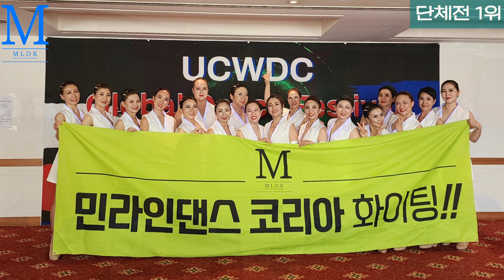UCWDC Global Dance Festival 2024 (9/29)/단체전 1위/ 모던라인댄스의 선두/민라인댄스코리아/010 5469 9632 / 민정희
UCWDC Global Dance Festival 2024
Team Line Dance Open 1st place
포메이션 지도 : 민정희
출연
강영미.  고진희l.   김영.   김지은 1.   김지은 2
김라윤.   박지은.   박현진.   신영남.    유인선
이래정.   정은선.    송이선.   박은미.    이언영
최세희.    현인숙.    홍윤희

* 민코동호회 성신여대입구
월: 10:00 ~ 12:00 (중고급)
화: 11:00~ 13:00(라인테크닉반 중급)
수: 11:00 ~ 13:00 (초중급)
더엘 스튜디오 무용연습실
서울 성북구 동소문로20길 37-13 4층

* 민코동호회 (신촌역)
토: 10:00 ~ 12:00 (중고급)
바운스댄스연습실
* 토요영상반(마스터) 오후 1:00 ~ 3:00 (신촌)
한걸음 연습실 3호점
서울 서대문구 신촌로11길 15 지하 1층
* 롯데백화점 강남점    금: 오후 4:00 ~ 5:30 (초중급)
* 화,수,목: 비정기 개인레슨
* 토,일: 자격증 수업, 워크숍, 대회준비연습등

⬇️ 이래정, 왕선희, 현인숙,김영, 유인선, 김아영 선생님
 수업정보 링크영상으로 확인하세요^^